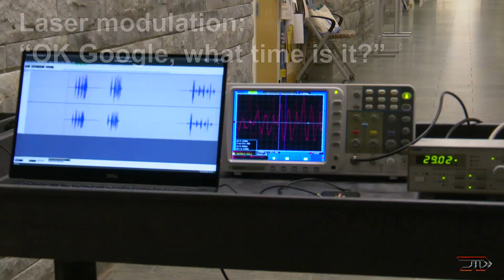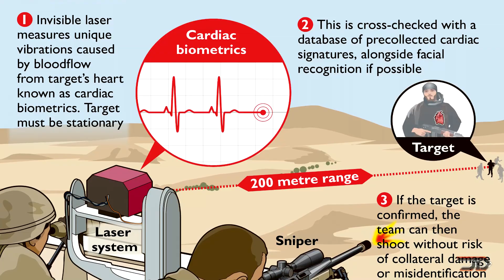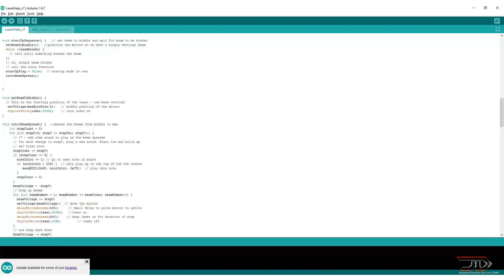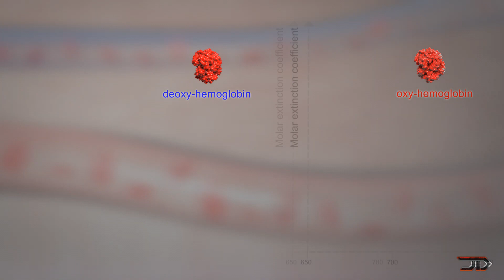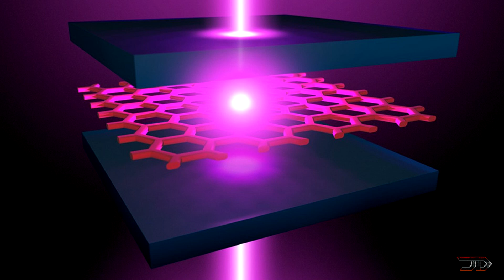7 WEIRD Things LASERS Can DO!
From identity detection to forming particles with negative mass properties, there are endless applications for lasers!
Sources & Credits:
7. Light Commands

6. Jetson

2. ELI-NP Project

1. Negative Mass Particles